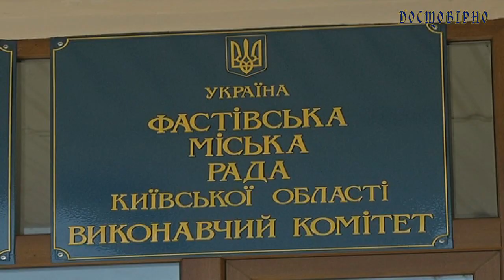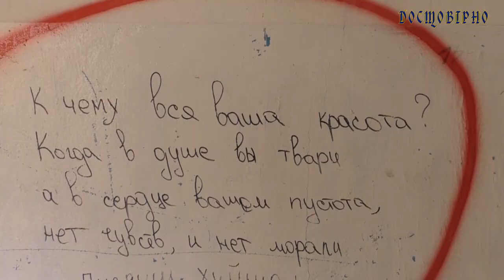Військове містечко Фастова